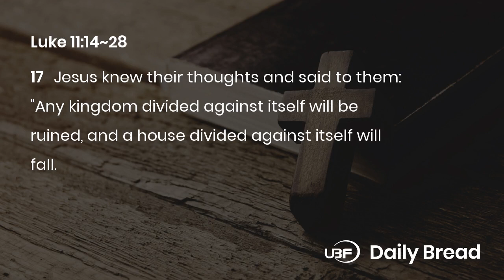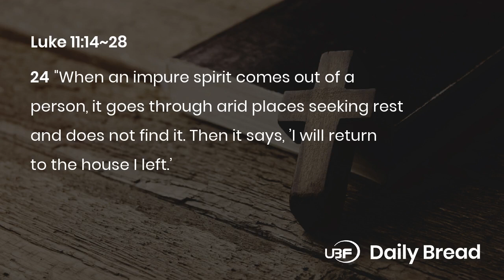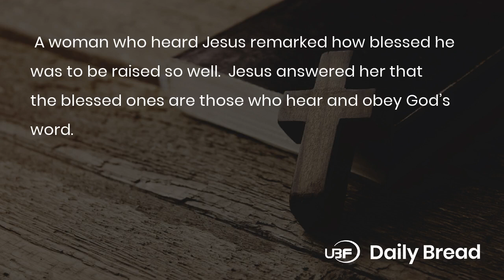5.1.2020 / Luke 11:14~28 / By the finger of God / Bible Voice Reading Daily Devotion / UBF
Title: UBF Daily Bread, Luke 11:14~28, 5.1.2020

Date: 5.1.2020
Key Verse: 20
Title: THE FINGER OF GOD
Content:
1. The kingdom of God has come (1-20)
Jesus healed a man who had been possessed by a demon. The crowd was amazed, but some accused Jesus of being in league with Beelzebul (Satan). In Jesus’ response, he testified to the power of God and the kingdom of God. How could Satan be against himself? Why would he drive out his own kind? No, Jesus clearly was not driving out demons with the power of Satan. It was the finger of God at work. God’s finger is more powerful than the entire army of Satan and his followers. Driving out demons by the finger of God was testimony that the kingdom of God had come.
2. Blessed are those who hear the word of God (21-28)
Jesus is powerful, but we are weak. How can we fight against Satan? We can be with Jesus and gather with him (23). We can clean up our own houses (repent and live godly lives) and not be a source of temptation for a demon to move into. A woman who heard Jesus remarked how blessed he was to be raised so well. Jesus answered her that the blessed ones are those who hear and obey God’s word.

Prayer: Lord, help us to fight against our sinful nature by hearing and obeying your word.
One Word: By the finger of God

LINKS:
University Bible Fellowship:

Membership:
National Association of Evangelicals: